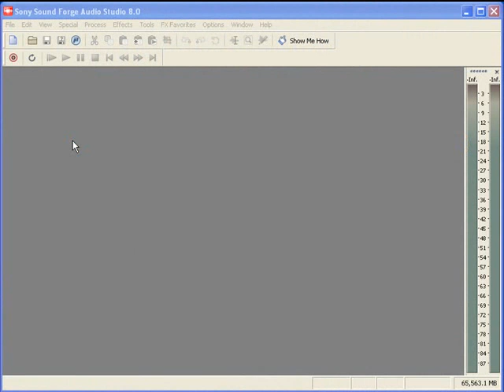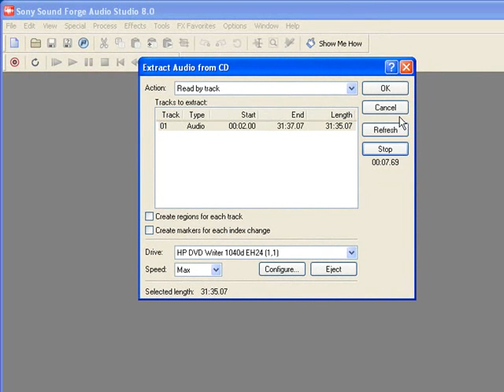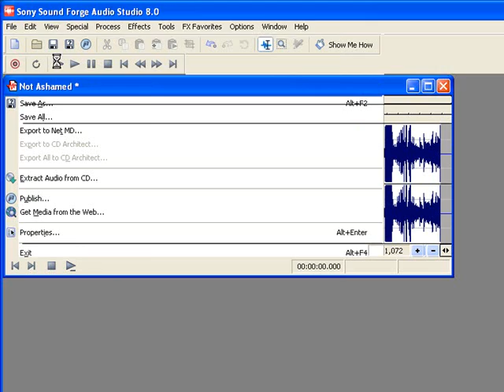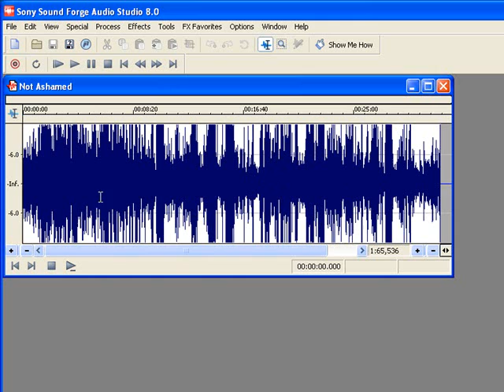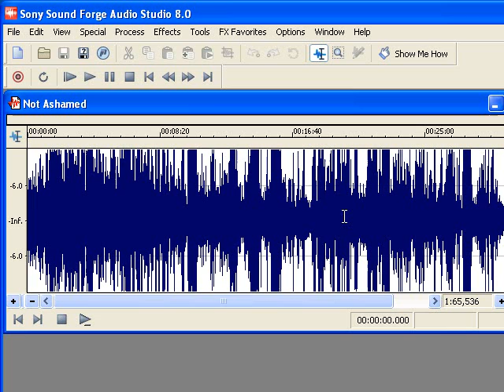Audio CD to MP3 Sound Forge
This tutorial explains how to take an audio track from an audio cd and convert it into an MP3 file ready for streaming on the internet using Sony Sound Forge 8.0.